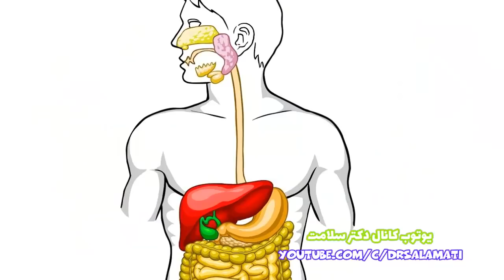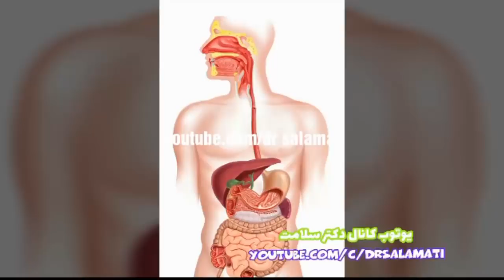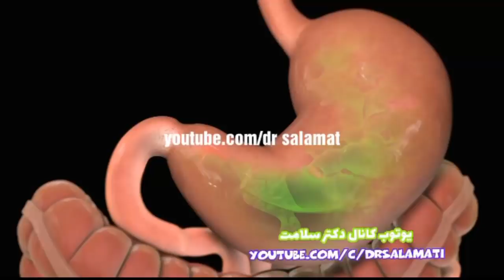فقط با چندین کار ساده با صد‌ها بیماری مقابله کنید